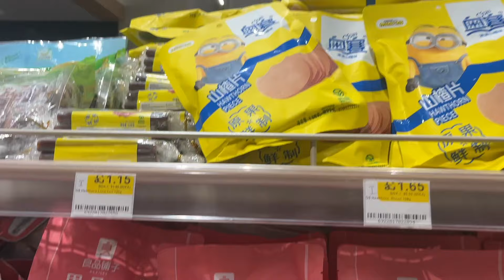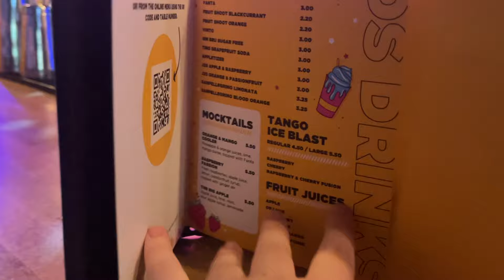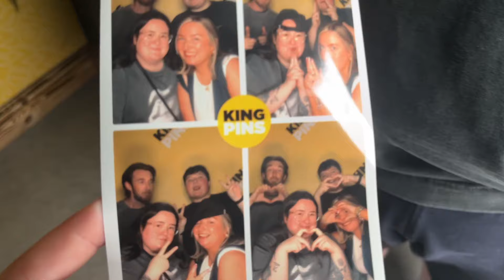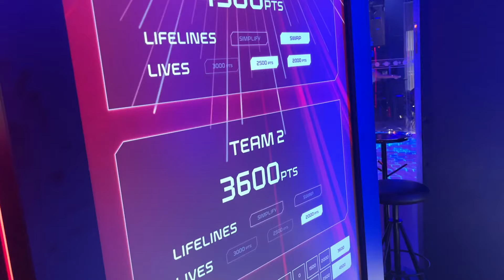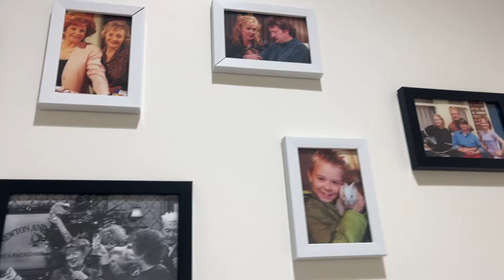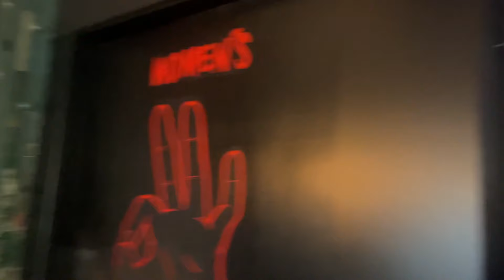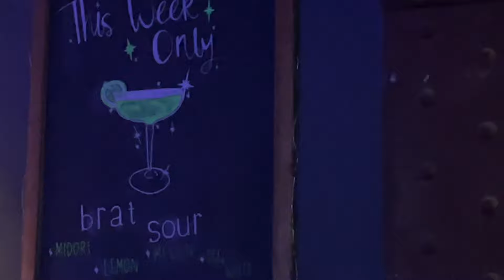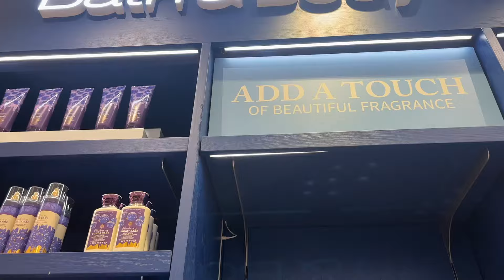Manchester Vlog! ft The Coronation Street Tour & The Cube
We have nothing but love for MCR x